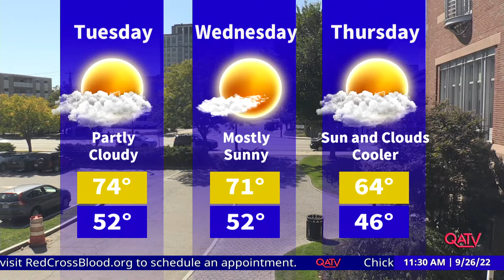Currently in Quincy: September 26, 2022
Quincy College President Richard DeCristofaro discusses a state grant for their Biotechnology program, their new four year computer science degree program, new radiologic technology program, and expanded Dual Enrollment program. or call .